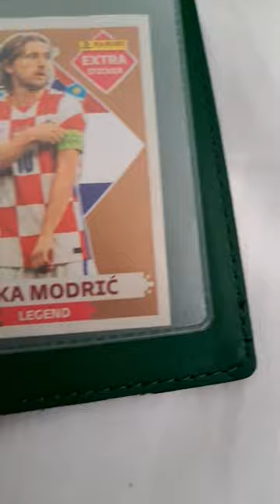27 de novembro de 2022